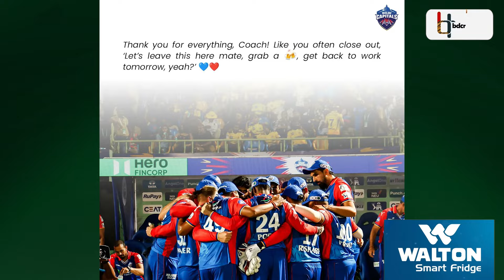দিল্লীর দায়িত্ব ছাড়লেন মুস্তাফিজদের সাবেক কোচ পন্টিং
দিল্লী ক্যাপিটালসের সাথে দীর্ঘ সাত বছরের সম্পর্কের ইতি টানলেন রিকি পন্টিং। ২০১৮ সাল থেকে দিল্লীর প্রধান কোচের দায়িত্বে থাকা পন্টিং আগামী মৌসুম থেকে আর কোচিং করাবেন না দিল্লীকে। পন্টিংয়ের অধীনে দিল্লীতে খেলেছিলেন বাংলাদেশের কাটার মাস্টার মুস্তাফিজুর রহমানও। ফিজের সাবেক কোচ পন্টিং এবার ছেড়ে দিলেন দিল্লীর দায়িত্ব।